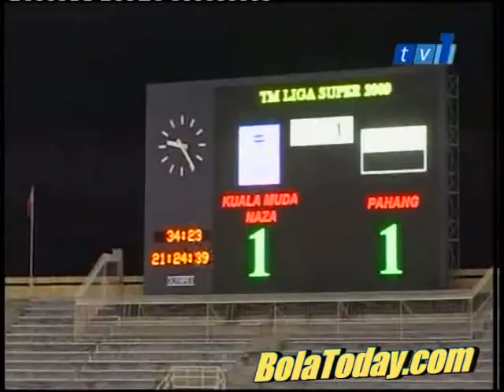KM Naza 4 PHG 1